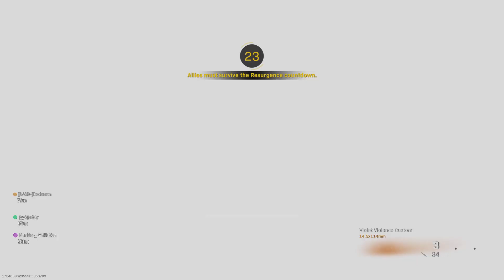Call of Duty: Rebirth (Palai)